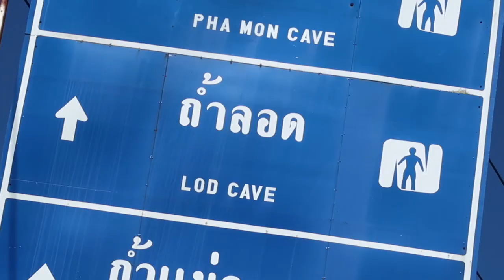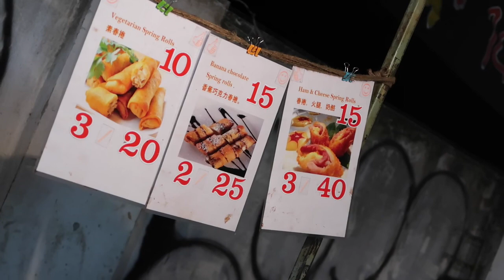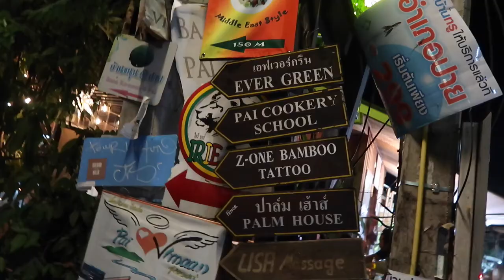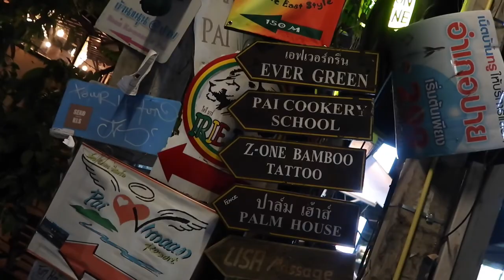Biking to Lod Cave From Pai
Since our guesthouse is based some distance outside of town we hired some scooters for our three days in Pai.

We decided to get our monies worth and spend the day biking through the mountains to the pretty awesome Lod Cave. Afterwards we set out in the Walking Streets of Pai for some street food.

MUSIC//One Republic, Kids
MUSIC//Petit Biscuit, Jungle